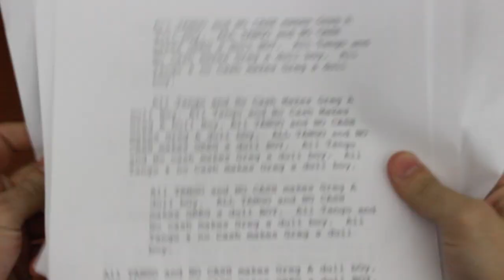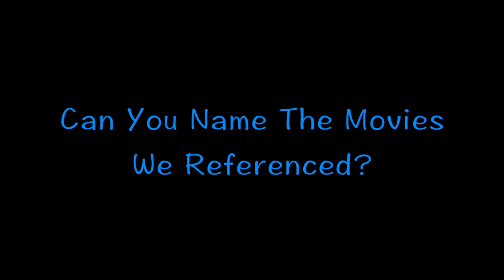Nightmares From Collider Videos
Greg Alba & John Humphrey recently went on Collider Videos Movie Trivia Schmoedown...this is what happened when they got home from the match!